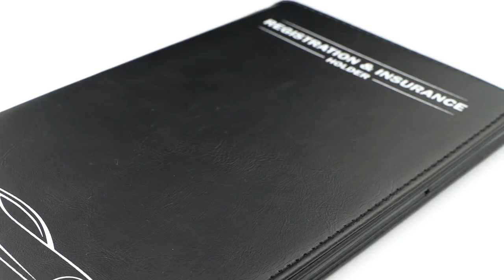CANOPUS Car Registration and Insurance Holder, Car Document Holder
Vehicle Glove Box Organizer, Wallet for Auto, Motorcycle, Truck, 1 Holder with 2 Sets of EZ Pass Strips

Car registration and insurance holder protects documents from wear and tear, takes up little space in glove compartment or on the visor. It enables your important and essential vehicle and insurance paperwork organized and easily accessible.